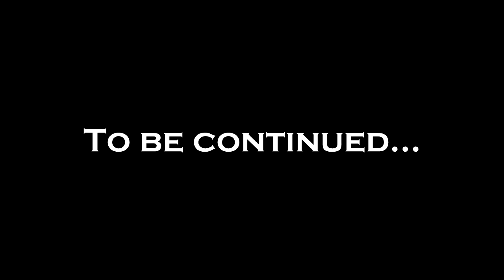Let's Play Skyrim (PerMa): Episode 16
Lord Vensor leaves Fort Dawnguard behind, as he heads for Dimhollow Crypt. While the journey may not exactly be very long, it has it's own twists and turns...

BEGIN MODLIST
A Matter of Time - A HUD clock widget v2.0.7
A Quality World Map and Solstheim Map - With Roads v8.4
Alternate Start - Live Another Life v3.0.1
Alternate Ancient Shrouded Armor v1
Animated Clutter v1.9
Animated Dwemer Lift Load Doors v1.1
Arissa - The Wandering Rogue v2.2.2
Audio Overhaul for Skyrim 2 v2.1
Better Shrouded Armor v3
Book Covers Skyrim v2.9.3
Brawl Bugs Patch v1
Campfire v1.11
Civil War Overhaul v4.0.1??? (I just had it lying around... one cannot download this anymore for some reason)
Climates of Tamriel V v5
Designs of the Nords - Banners v1.5
Dragon Combat Overhaul v3.7FINAL??? (I just had it lying around... one cannot download this anymore for some reason)
Enhanced Lights and FX v2.0
Equipping Overhaul v3.13 (Not using Realistic Unequip due to how the game handles hotkeyed spells)
Even Better Quest Objectives v1.5.8a
Extensible Follower Framework v4.0.2
Falskaar v1.1.4
Falskaar - Climates of Tamriel patch v1.1
Familiar Faces v1.0.5
Follower Commentary Overhaul v1.3
Footprints v0.99
Footprints - Ash v0.99
Fores New Idles in Skyrim v6.3
Forgotten Retex Project v2.4
Frostfall v3.4
Frostfall - Belt-Fastened Quivers v1.2
Gildergreen Regrown v1.2.6
Guard Dialogue Overhaul v1.4
Harvest Overhaul v2.8.2
Helgen Reborn v105.3
Hold Border Banners v1
Hoth - Follower v3
Immersive Armors v8
Immersive HUD v3.0.02
Imperious - Race changes v7.16
iNeed - Food, Water and Sleep v1.602
Inconsequential NPCs v1.9c
JaySuS Swords v13D
JaySuS Swords compatibility patches v14
JContainers - data storage framework v0.67.5
Localized Thieves Guild Jobs v3.04
Lockpick graduation v1
Magic Duel Reborn v1.1
Mammoth Manor v1.2
Moon and Star v1.11
Moonlight Tales - Werewolf and Werebear Overhaul v2.33
moreHUD v2.1.3
No Snow Under The Roof v2.3
Perkus Maximus - Maximum Perk Overhaul v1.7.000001
PerMa Compatibility and PaMa Patches v3.4.1.1
Predator Vision v1.3
Pumping Iron v1.0.1
RaceMenu v2.9.1
Real Shelter v1.2
Realistic Boat Bobbing v2.4.8
SkyFalls + SkyMills v3.3.1
Skyrim -Community- Uncapper v1.15.2
Skyrim HD - 2K Textures v1.6
SkyUI v5.1
Skyrim Redone (Enemy AI module) v1.3
Static Mesh Improvement Mod v1.7.4
Sword of the Ancient Tongues v1
The Choice is Yours - Fewer Forced Quests v1.4
The Paarthurnax Dilemma v1.2.8
Thieves Guild Requirements - No Auto Quest Start v2.1
Touring Carriages v2.2.1
TTYM - Think To Yourself Messages v1.4
Undeath v1.3
Unique Uniques v1.7a
Unofficial High Resolution Patch v1.19a
Unofficial Skyrim Legendary edition Patch v3.0.7
VioLens - A Killmove Mod v1
Weapons and Armor Fixes Remade v5.2
Wet and Cold v1.422
Wet and Cold - Ashes v1.09
Wet and Cold - Holidays v1.07
When Vampires Attack v2.1.0
Winter Is Coming - Cloaks v2.3
END MODLIST

The intro and outro are snippets from Tchaikovsky's 1812 Overture perfromed by the Skidmore College Orchestra.